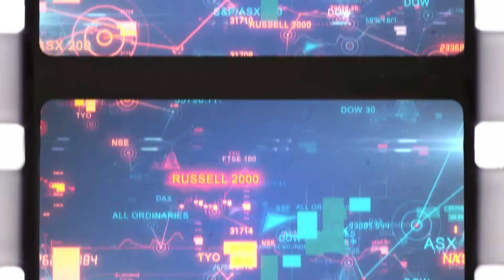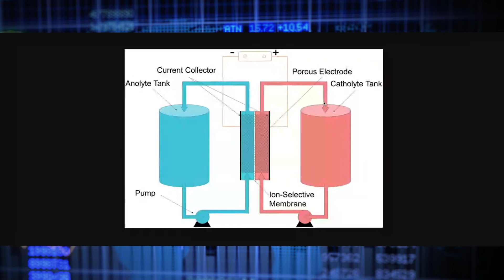This Technology Will Be a Gamechanger for Power Grid Issues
Texas has been having problems with its power grid lately. It’s been telling residents to postpone running large appliances and to turn up the temperature in their homes to avoid rolling blackouts.
And this just highlights the need to fast-track the construction of different energy storage solutions (ESS) for today’s society.

There are simply too many people using too much energy for the traditional, carbonized power grid. While many areas are using solar and wind power, these types of sustainable energy are intermittent. Indeed, the sun is not always shining, and the wind is not always blowing.

So, to fully transition to the more sustainable energy choices, we need back-up energy that’s stored for times when there’s no sun or wind.

Currently, we only have enough energy stored to cover less than 1% of all energy used. According to experts, we need to have about 30% to 35% of all clean energy backed by energy storage systems to fully transition.

This seems like a tall order, but there’s a lot of development in the industry of late. In fact, it’s estimated to grow 30-fold by 2030.

Right now, there are two primary ways to store energy – lithium-ion batteries, which are the most common, and iron flow batteries, which have the most potential.

The problem with lithium-ions is the amount of storage they hold is not enough to sustain for long periods. They can only really store around four to 10 hours’ worth of energy.

On the other hand, iron flows decouple the power and the charge. This makes them every bit as economically stable because they increase energy without increasing power, and vice versa.

We see both as sound investment opportunities during the 2020s and believe they’ll be the main players of the ESS industry.